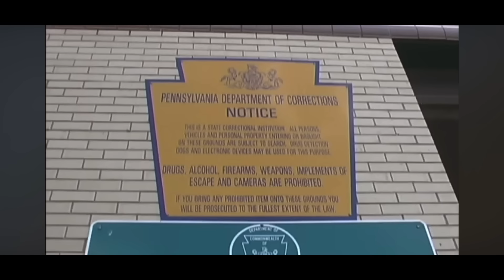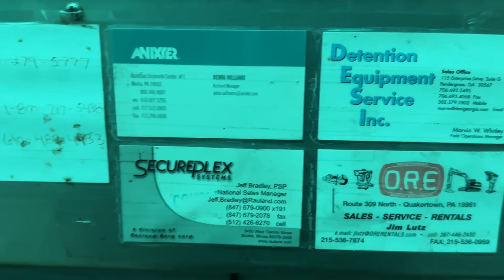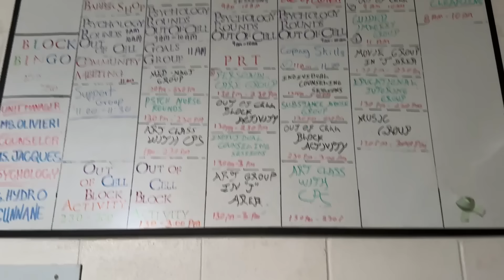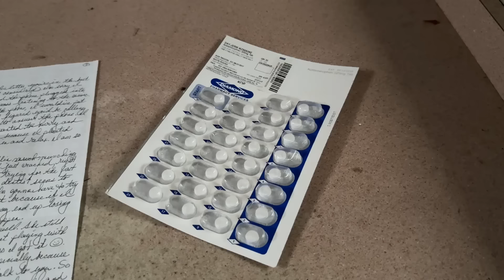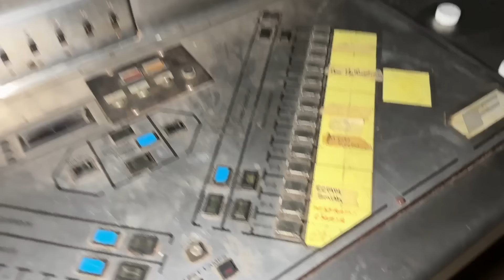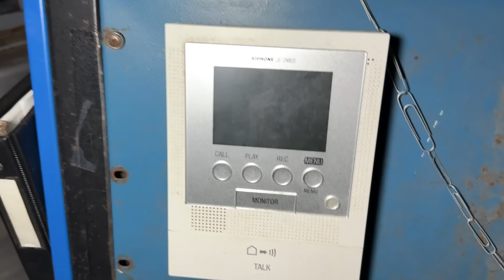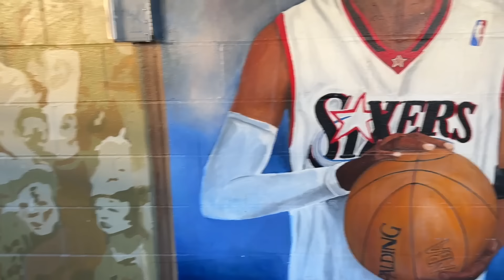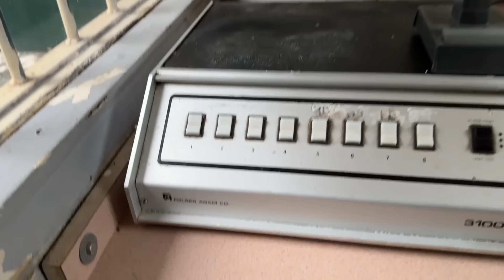Abandoned Graterford State Prison. Found Death Row Unit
Hello. In todays video we will be exploring Pennsylvanias largest maximum security prison which has been abandoned for over 5 years now. Built in 1929, it held over 3000 inmates within its 30 foot walls. Rapper Meek Mill even spent some time here before its closure. You will hear the stories of various men who spent a majority or all of there lives here and even see footage from when the facility was still open. I hope you enjoy.

0:00 Intro
2:30 CHQ (Central Headquarters)
5:00 The Hall
6:35 Medical Unit/X-Ray Room
7:34 The Green Mile
8:40 Work House
10:27 Lunch Hall
11:14 Mental Health Unit
15:18 Vehicle Gate
16:15 Visiting Room
17:45 L-Unit: RHU
20:24 J-Unit: Death Row
25:19 The Chapel
26:33 The Power Plant
30:00 The Gym
31:06 Auditorium/Projector Booth